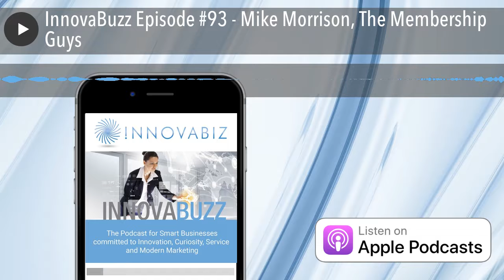InnovaBuzz Episode #93 - Mike Morrison, The Membership Guys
In this episode, my guest is Mike Morrison, of the Member Site Academy and host of the Membership Guys Podcast. Mike talked to us about the secrets of running successful membership sites, about engaging an audience and building a community.

We also talk about the importance of content marketing in building up your audience and ways to get new clients while retaining the old ones.

Mike was very generous in sharing all the secrets to running a successful membership site and membership business, so there is a lot to learn here, whether you are running or thinking of running a membership program, or if you just want to consolidate your relationship with your customers.

Listen to the podcast to find out more.

Shownotes and Blog

The Podcasts